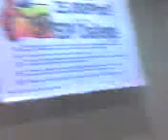Aires caught on cam unaware!!!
I was on my lunch break and had only a few minutes left, so I decided to just stay on the couch. I told Aires that I will be taking a picture of her, but unknown to her, I was actually taking a video of her! And guess what, I caught her beautiful eyes rolling on video! She was soooo surprised I caught her on cam unaware. She just didn't what to do and how to react! Hehe. really funny. Makati City, Philippines September 18, 2007 .